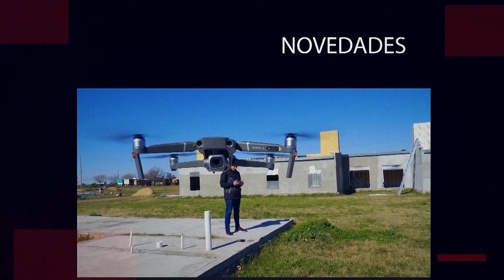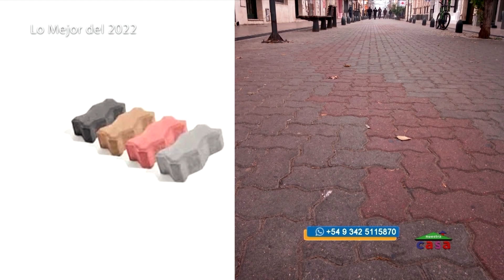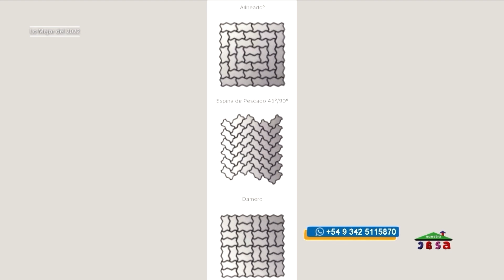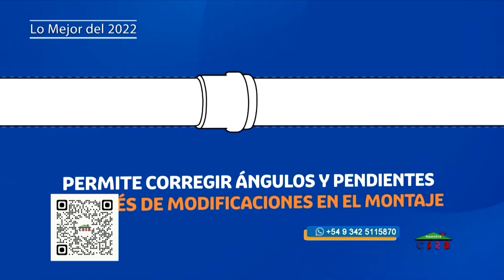NUESTRA CASA 25 3 2023